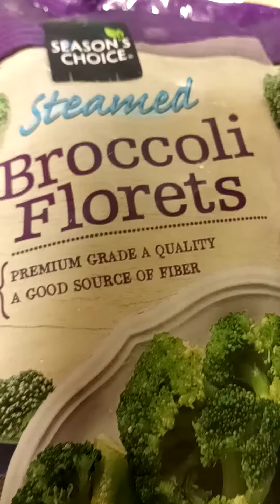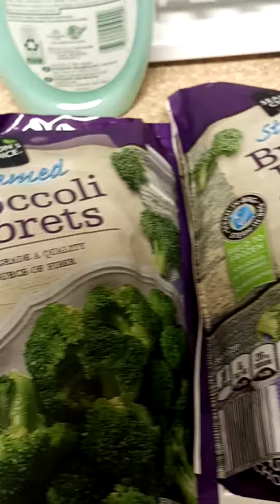Meal for Today